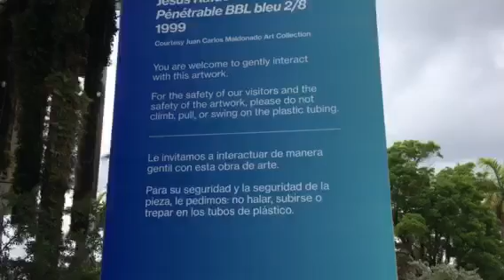12:25pm June 19 2018